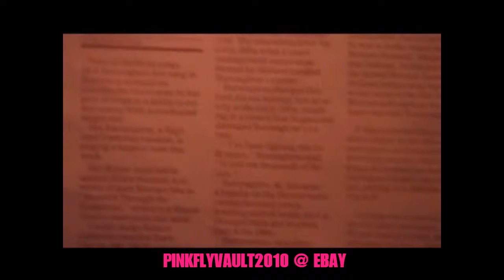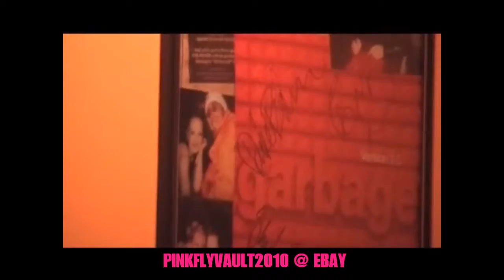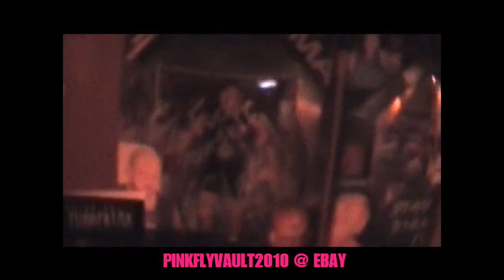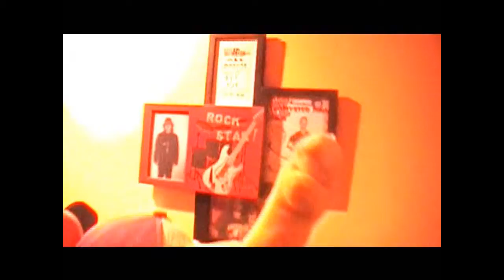PINKFLY VAULT 2010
REMODELING PARTY